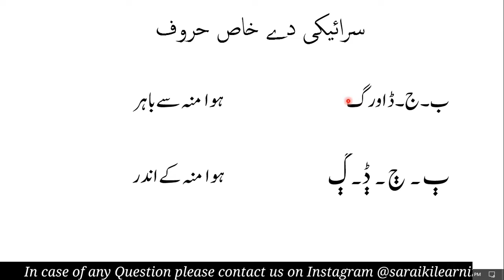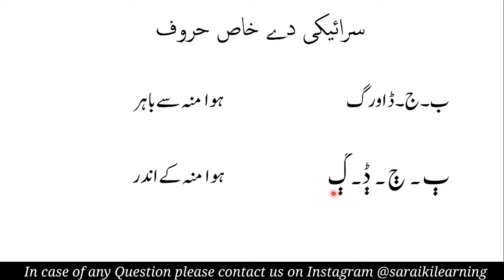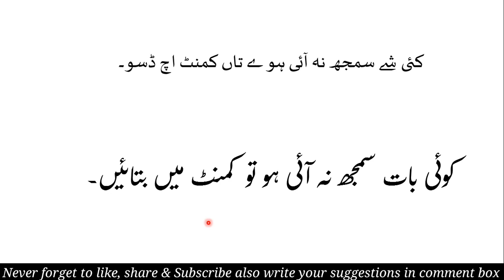Lesson 03 Saraiki/Multani/derawali ky Khas Haroof | سرائیکی کے خاص حروف کی پہچان | Saraiki Qaida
I'm Reza
This video is about...

Gears Links
Canon 250D camera
canon 2000D Camera
Video Recording mic
Collar Mic USB
wireless mic
Light Tripod Stand
Adjustable Tripod Stand
Gold plated pen
For saraikiLearning
Social Media Links:

For any Question or Bussiness inquiry

Ali Raza s/o Akhtar Hussain Arslan Medical store at front of the Bank of Punjab KLP Road p/o Tranda Muhammad Panah Tehsil Liaquat Pur district Rahim Yar